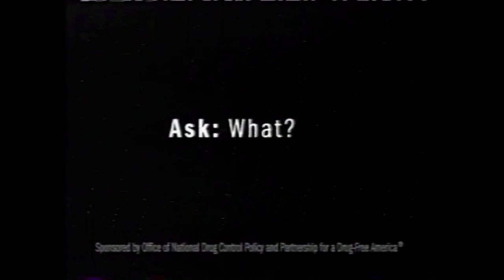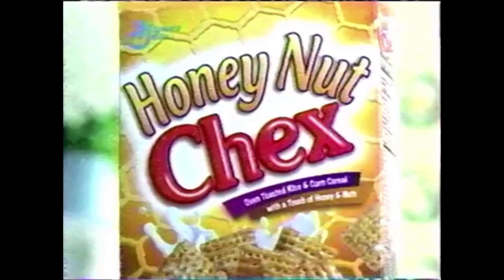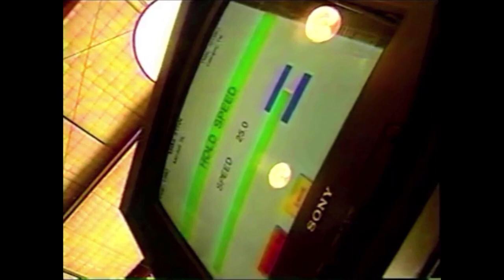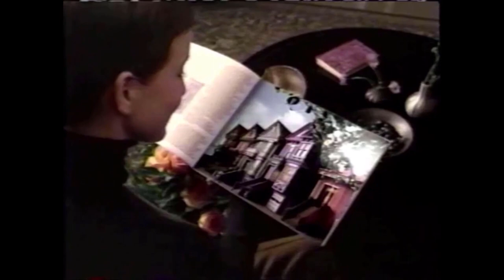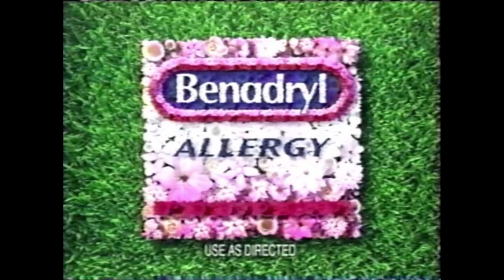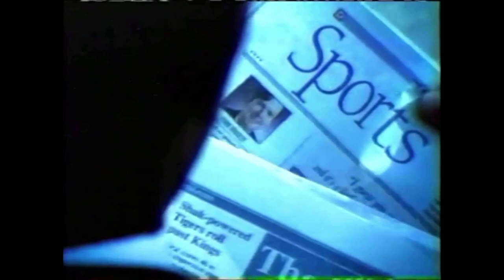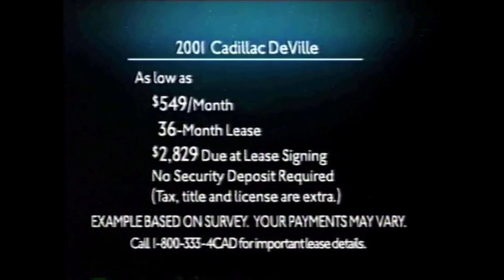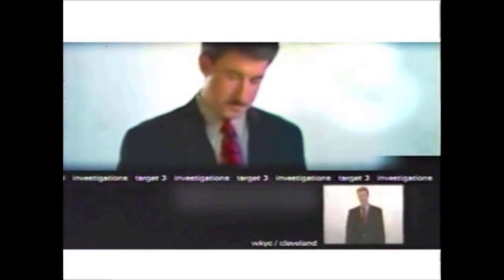Half Hour of 2001 TV Commercials - 2000s Commercial Compilaton #9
Half hour of TV commercials from 2001 aired on WKYC NBC channel 3 Cleveland, WJW Fox 8 Cleveland, and channel 23 Akron.

Contains:
1- Walt Disney's Atlantis - The Lost Empire movie trailer
2- Boston Public / Ally McBeal promo
3- The Anti-Drug featuring Felicia Day
3- Dr. Dolittle 2 movie trailer - Eddie Murphy
4- 1-800-CallATT - featuring Carrot Top
5- Volkswagen EuroVan
6- Gatorade
7- Ziploc
8- Microsoft
9- Sprint PCS
10- Best Buy
11- Volkswagen Jetta Wagon
12- The X-Files promo
13- The Animal movie trailer - Rob Schneider
14- Pilot pens
15- Honey Nut Chex
16- Hanes with Michael Jordan
17- Craftsman mowers
18- Cats VS Dogs movie trailer
19- Visa Check Card
20- That '70s Show / Titus promo
21- AT&T
22- Chrysler Town & Country & Voyager
23- Akron 23 News
24- Akron Childrens Hospital
25- Ford F-150 & Ranger
26- Lowes
27- Suave
28- Pizza Hut
29- Lost promo
30- Fear Factor / Weakest Link promo
31- Scrubs promo
32- All About Us promo
33- Chrysler Sebring
34- Six Flags Worlds of Adventure
35- Ford Taurus
36- Walt Disney's The Princess Diaries movie trailer
37- Benadryl
38- Birds Eye
39- Inside Schwartz promo
40- Fear Factor/Weakest link promo
41- The Spirit of the Browns
42- Sears
43- Chevy Impala
44- NBCI.com
45- Band-Aid
46- Neutrogena
47- Lost promo
48- Edge master
49- Fast Times at Ridgemont High promo
51- JC Penney
52- Nascar
53- Pond's
54- Lost promo
55- Inside Schwartz promo
56- Cadillac DeVille
57- Verizon Wireless
58- Scrubs promo
59- Ford Windstar
60- Lighthouse pools & Spas
61- Rosie O'Donnell Show
62- Nissan Maxima, pathfinder